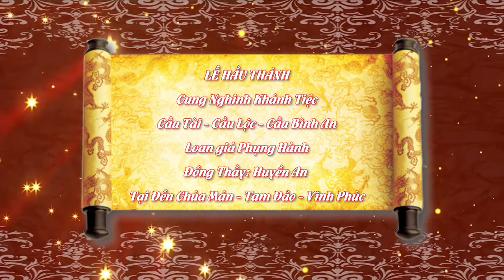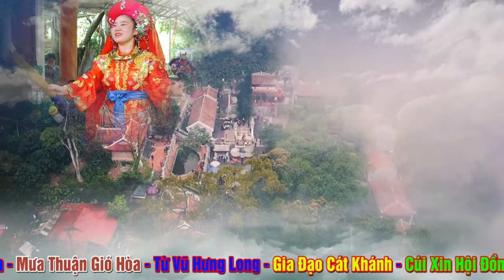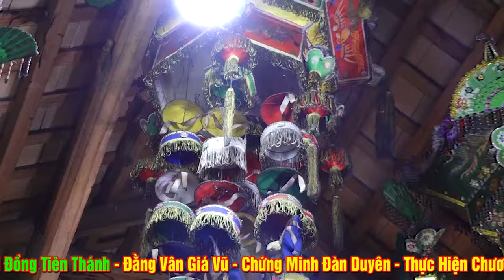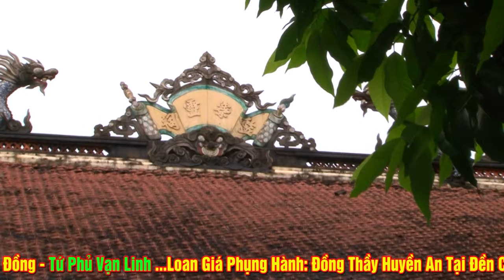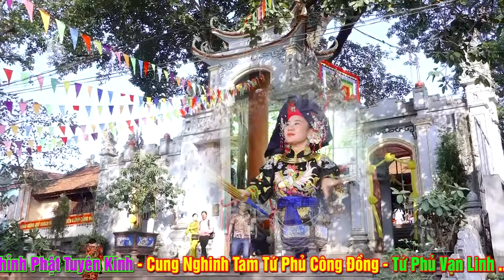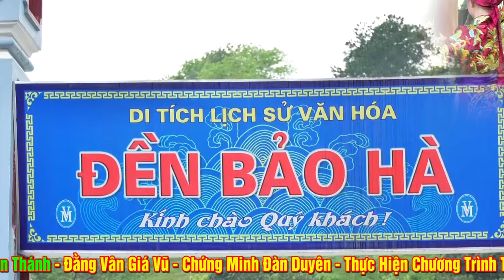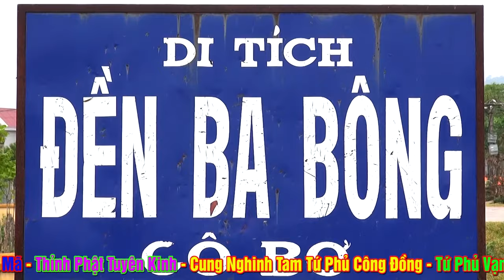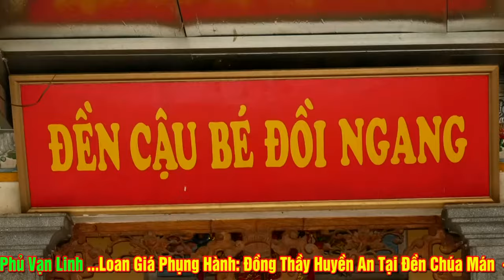Tuy Cô Đồng Hơi Bé Nhưng Việc Chi Tìm Đến Cô thì Cũng Thành.Cô Đồng Huyền An Siêu Xinh Đẹp Hầu Thánh